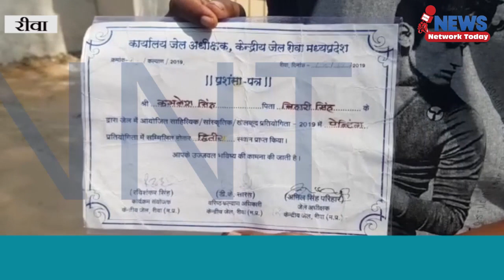रीवा के सेंट्रल जेल से गांधीजयंती के दिन 2महिला 27पुरुष सहित 29कैदी रिहा हुए ||NNT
रीवा के सेंट्रल जेल से गांधी जयंती के दिन 2 महिला 27 पुरुष सहित 29 कैदी रिहा हुए सभी आजीवन कारावास के कैदी थे